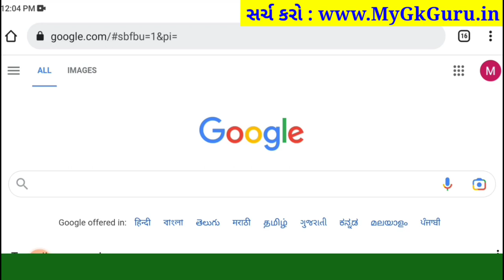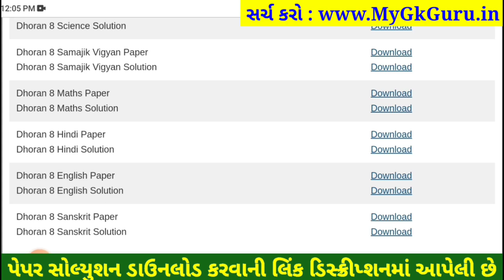STD 8 sanskrit paper solution 2023 80 marks, Dhoran 8 sanskrit paper solution 2023 varshik pariksha